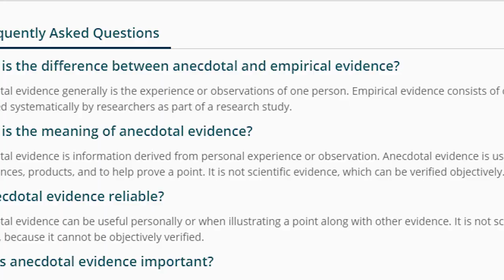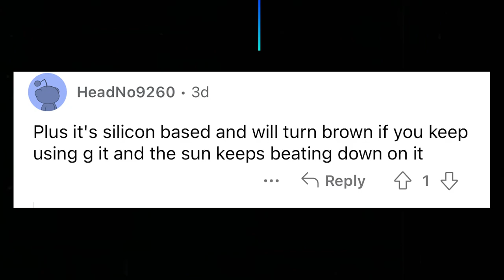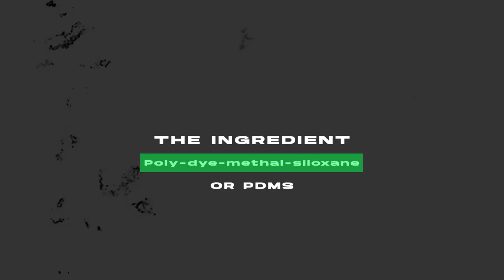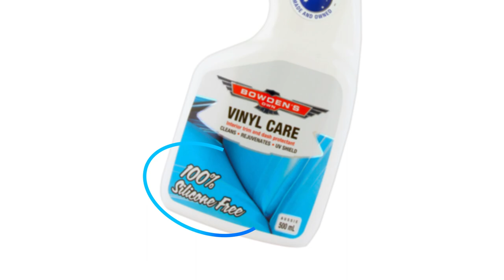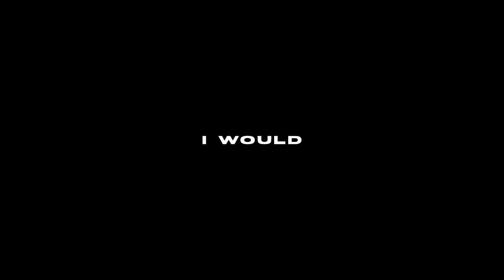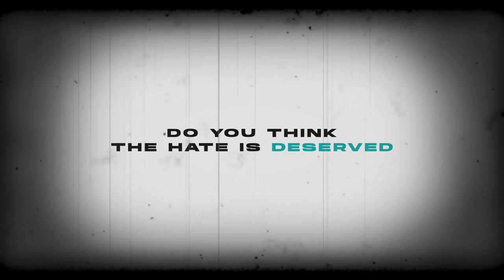Armor All. Why Is it Hated?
Today we are doing a deep dive into one of the most popular brands in the world: Armor All

I am located in Melbourne, Australia